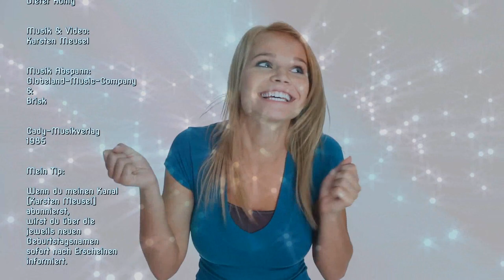Ein Geburtstagslied für dich "Annika"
Ein Geburtstagssong mit dem Namen "Annika"